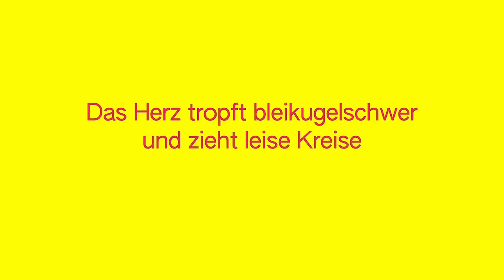GESCHLECHTERKAMPF – Trailer – Ab 03.08.2023 im Kino!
GESCHLECHTERKAMPF – Das Ende des Patriarchats
Ein Film von Sobo Swobodnik (Regie, Buch) und Margarita Breitkreiz (Buch), D 2023, 97 min

Synopsis:
Marga, gespielt von Margarita Breitkreiz, ist eine zweiundvierzigjährige Schauspielerin, die scheinbar den Zenit ihrer Karriere bereits hinter sich hat. Nach anfänglicher Karriere im Theater an den großen Bühnen des Landes (Volksbühne Berlin, Berliner Ensemble, Maxim-Gorki-Theater) wird es für sie zunehmend schwerer Engagements zu bekommen. Nicht nur im Theater, auch beim Film scheint es mit fortschreitendem Alter und als Frau, zudem noch als Frau mit migrantischer Herkunft, schwieriger zu werden, Rollen zu bekommen. Wenn Rollenangebote, dann sind es ausnahmslos welche, die ihre russischstämmige Herkunft als Klischee bedienen. Was zur Folge hat, dass sie sich zunehmend mit den Arbeitsvermittler*innen der Arbeitsagentur, sowie Umschulungs- und anderen Jobangeboten auseinandersetzen muss. Dabei wird ihr immer deutlicher, wie ungerecht und geschlechterspezifisch es in der Theater- und Filmwelt zugeht. Aber auch in der Gesellschaft, die von patriarchalen Strukturen stark geprägt zu sein scheint, stößt sie andauernd an ihre eigenen Grenzen, bzw. an die der Frau in der Gesellschaft. Bis sie sich dazu entschließt, aus der Opferrolle herauszutreten und sich zu wehren.

Der Film „GESCHLECHTERKAMPF – Das Ende des Patriarchats“ versucht anhand der Biografie der Hauptdarstellerin die Geschlechterfragen vor allem in der Kunst, Kultur und beim Film in einer thesenhaften Anordnung zu erkunden. Dabei greift er auf feministische Zitate und Positionen aus der Genderliteratur zurück, integriert Dialogpassagen mit Gender-Theoretikerinnen, Kulturwissenschaftlerinnen und Feministinnen und versucht in der zugespitzten Form der Farce dem Thema gerecht zu werden.

Deutscher Kinostart:  03. August 2023

Eine Produktion von Filmgalerie 451